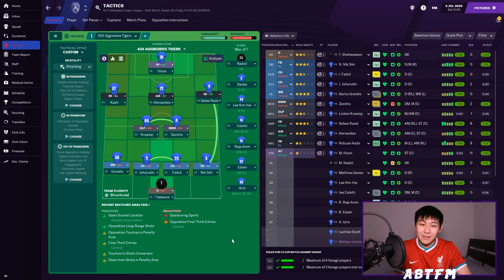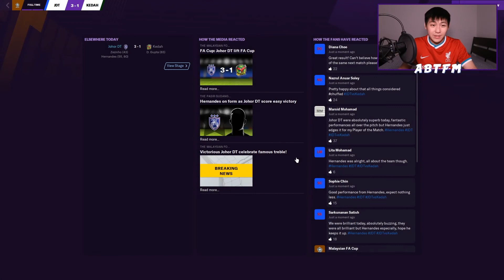FM21 Zero To Hero #23 | Johor Darul Ta'zim | FA CUP FINAL VS KEDAH | FM21 JOURNEYMAN SEASON 4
FA Cup Final today!! We are playing Kedah in the cup final as we are aiming to defend that champion spot!

Hi, I'm Astley a.k.a ABTFM. I'm a Football Manager 2021 content creator from Malaysia and currently based in Melbourne.

FM21 PLANS:
Main Series 1 - ENIGMA PROJECT WITH GETAFE CF (Completed)
Main Series 2 - ZERO TO HERO WITH JDT (Wednesday)
Beta series - PSG TO "GLORY" (Completed)